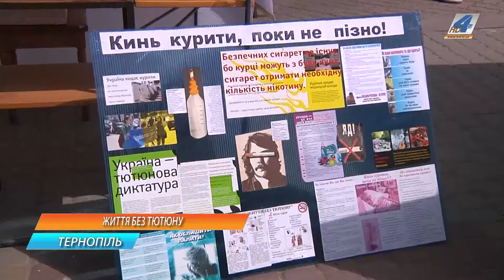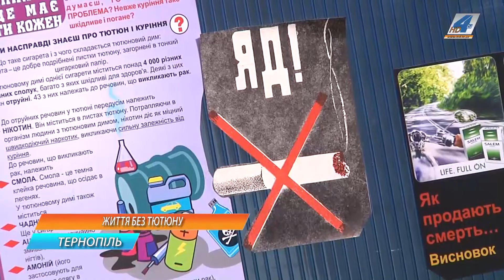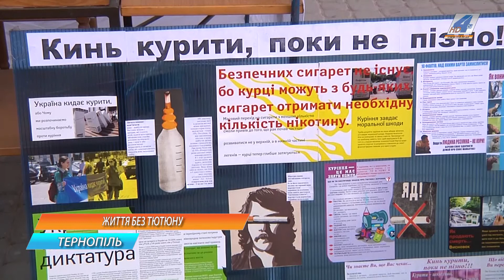Акцію "Життя без тютюну" провели у Тернополі з нагоди Міжнародного дня відмови від паління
Акцію "Життя без тютюну" провели у Тернополі з нагоди Міжнародного дня відмови від паління. Аби заохотити людей до здорового способу життя відмовившись від шкідливої звички учасники акції роздавали перехожим інформаційні листівки, вимінювали у курців сигарети натомість даючи їм цукереки, разом з дітьми малювали малюнки на тему "Тютюнопаління очима молоді".